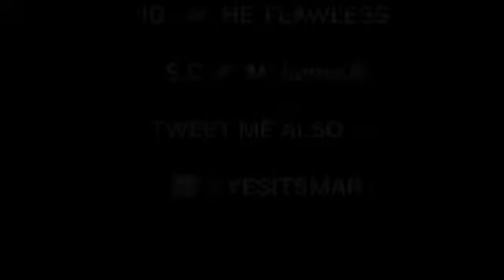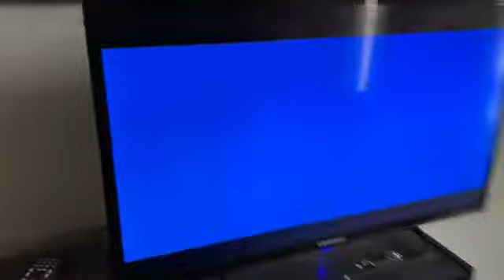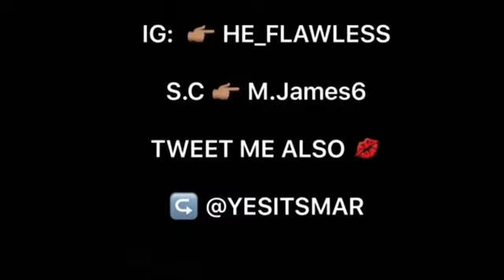Breakfast With Bestie Vlog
Good morning everyone Happy Sunday about to whip up a quick breakfast with bestie. 👫🤞🏽😋❤️😅

FBOOK: Marvin James 🤗